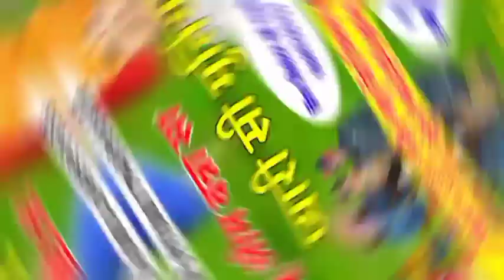ओम बन्ना सा न्यू सॉन्ग || जब देखू ओम बन्ना सा प्यारी सी मूर्तियां || Singar sikandar bhai gajner